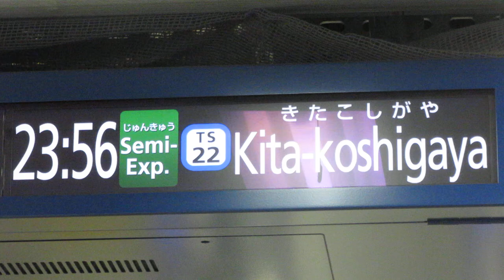【最終北越谷行き】東京メトロ半蔵門線 発車案内ディスプレイ(LCD発車標) 大手町駅 改札口